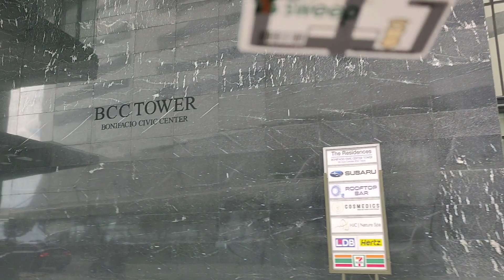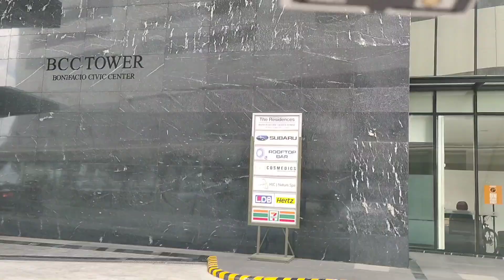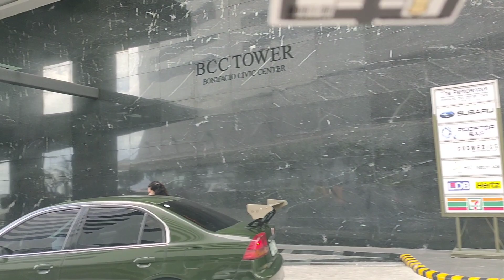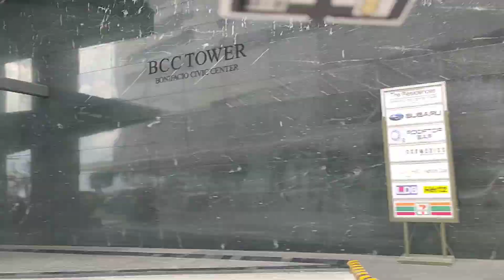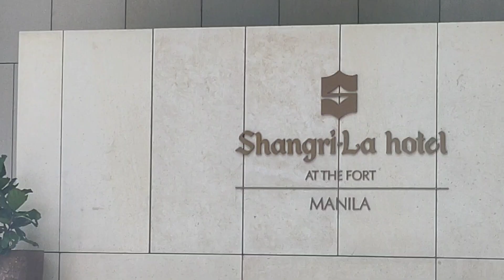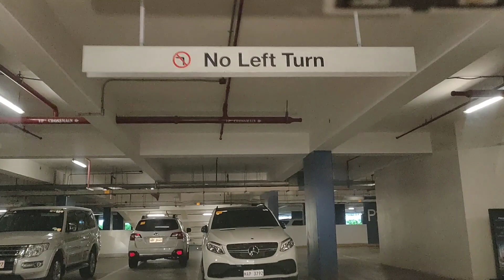Ang Ruta Ko Sa Makati.. At Iba Pa!..l RideSafe Teves Vlog No. 118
Mamang Tevs was  in  Makati. To pick-up the Guest and bring them to some areas like Dasmarinas Village in Makati, The Essencia Residences in BGC-Taguig, SM Aura Tower in BGC- Taguig and the Shangrila Hotel at the Fort in BGC-Taguig. Mamang Tevs was in a Car Hire Transaction.